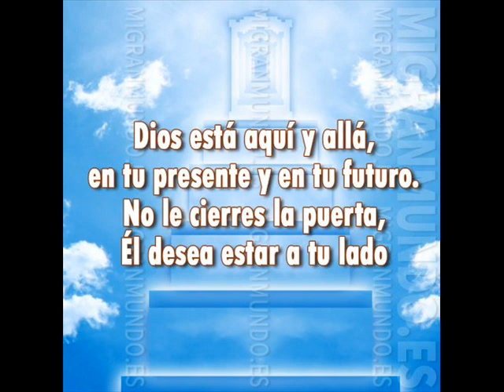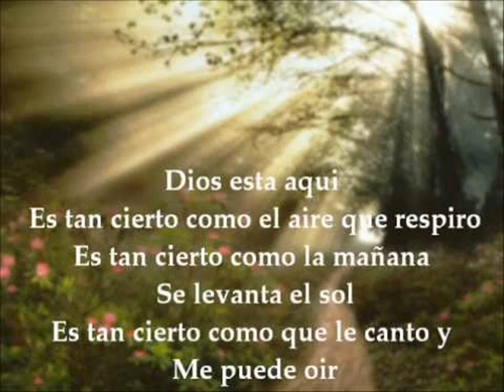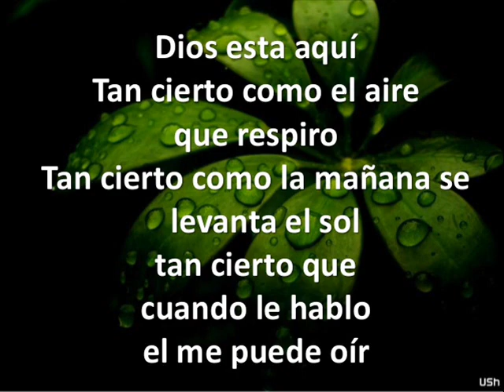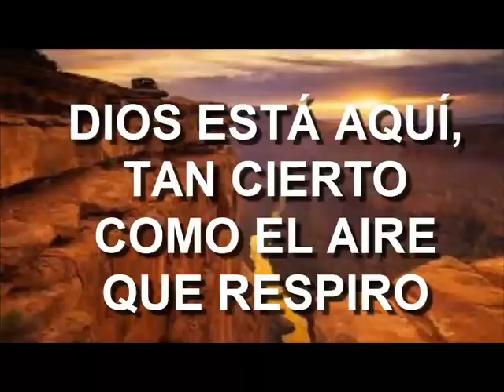KARAOKE DIOS ESTÁ AQUÍ, ESTILO JAZZ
EDGARDO ALEXANDER ÁBREGO ÁBREGO

BUSCA EL DEMO AQUÍ MISMO